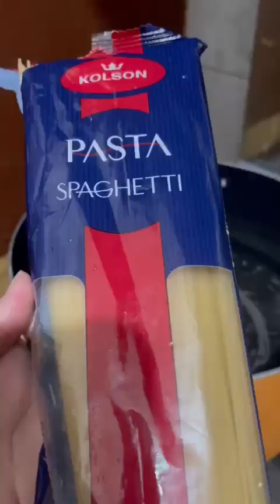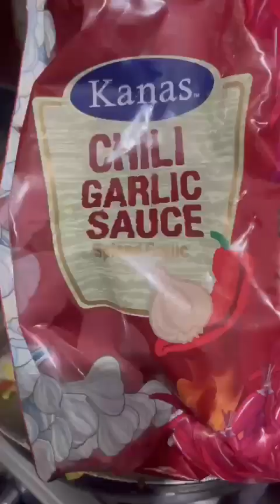chicken chow mein recipe